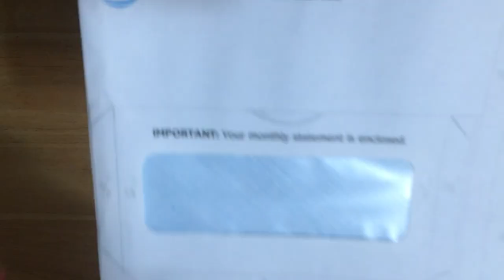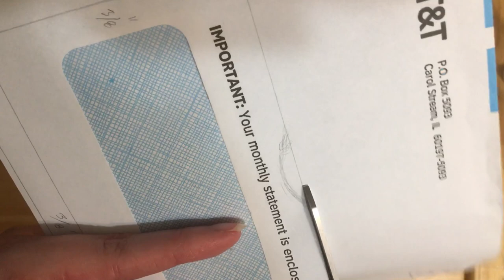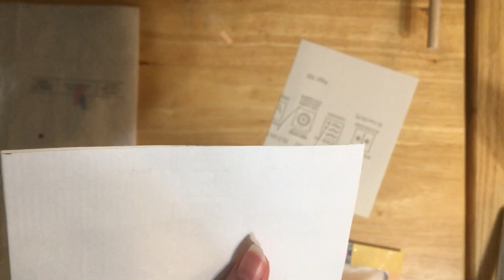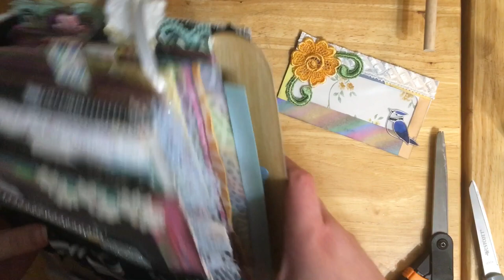Window Envelope Belly Band Pocket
My clear ruller is a Fiskars 3x18 Inch Acrylic Ruler (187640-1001)